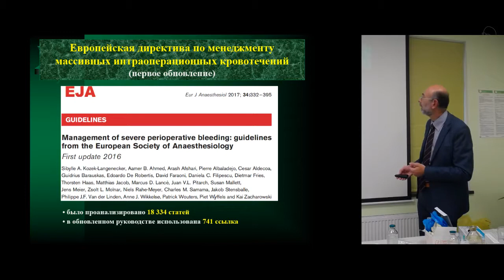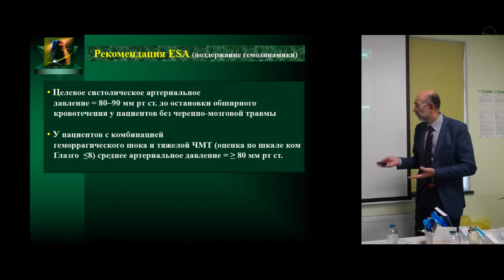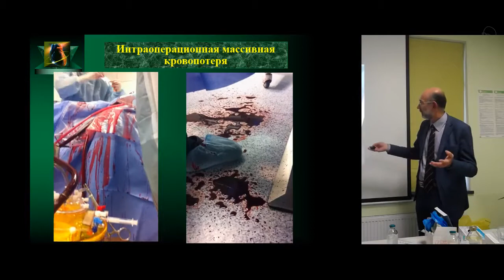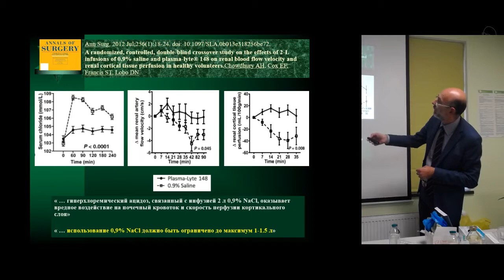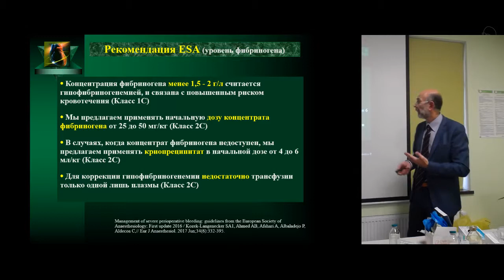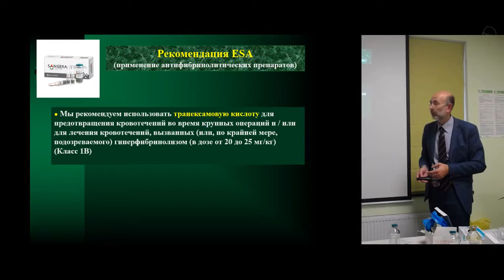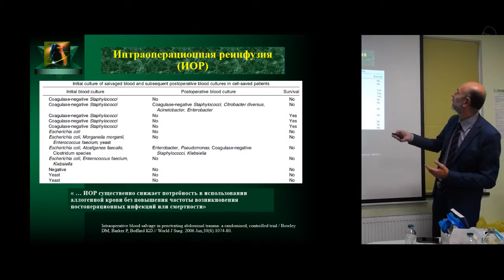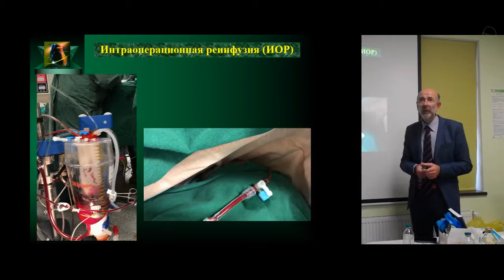Інтенсивна терапія масивних хірургічних кровотеч - Лоскутов Олег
Лоскутов Олег Анатолійович – завідувач кафедри, професор, доктор медичних наук НМАПО ім. П. Л. Шупика